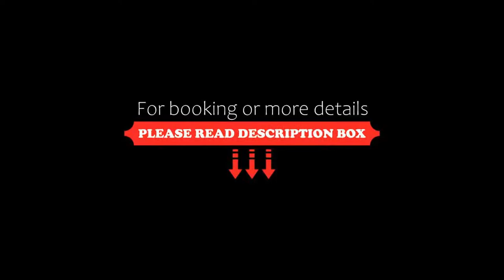Days Inn by Wyndham Edmundston, Edmundston, Canada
About Property:
You're eligible for a Genius discount at Days Inn by Wyndham Edmundston! To save at this property, all you have to do is sign in or register.
Located just 1 minutes’ drive from the Trans-Canada Highway, the Days Inn by Wyndham Edmundston has views of the river valley and the surrounding New Brunswick countryside. A 24-hour front desk is provided and free WiFi is available throughout the hotel.
A TV, coffee maker and ...
Property Type: Hotel
Address: 10 rue Mathieu, E7C 3E1 Edmundston, Canada
Searching For
1. Days Inn by Wyndham Edmundston - Edmundston - Canada
2. Days Inn by Wyndham Edmundston - Edmundston - Canada Address
3. Days Inn by Wyndham Edmundston - Edmundston - Canada Rooms
4. Days Inn by Wyndham Edmundston - Edmundston - Canada Amenities
5. Days Inn by Wyndham Edmundston - Edmundston - Canada Offers and Deals
Audio Credit:
Track Title: Subway Dreams
Artist: Dan Henig